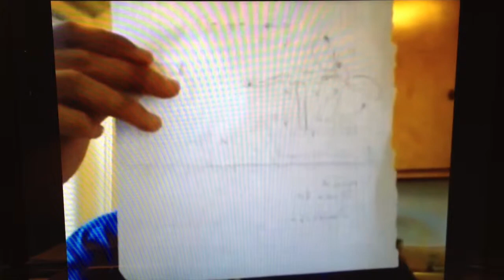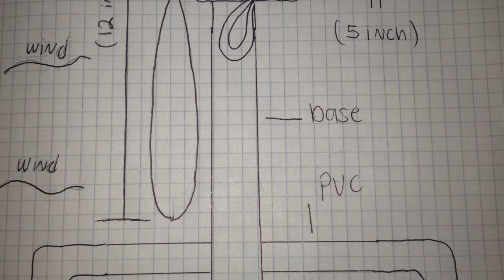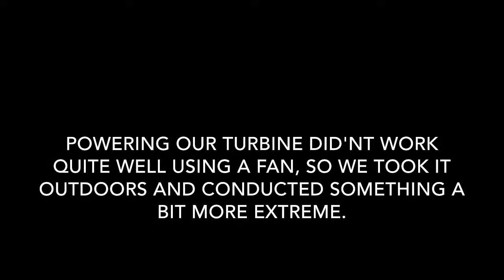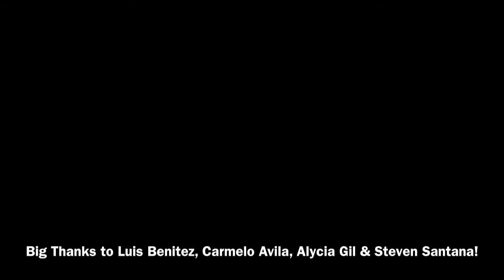Wind Turbine Engineering Video 12:13:13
By: Luis Benitez, Carmelo Avila, Steven Santana & Alycia Gil 2